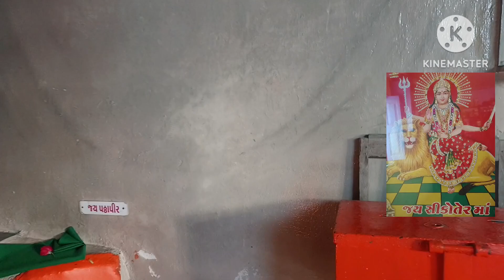Sikoter ma Punam dhaja|| ordar Mandir| video